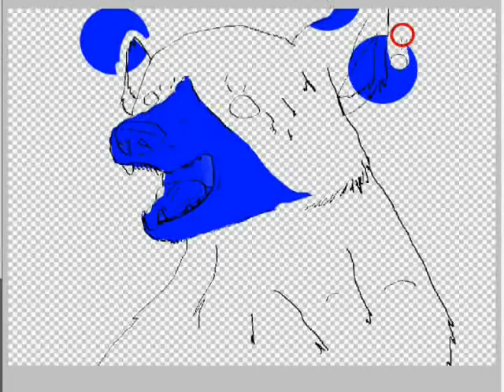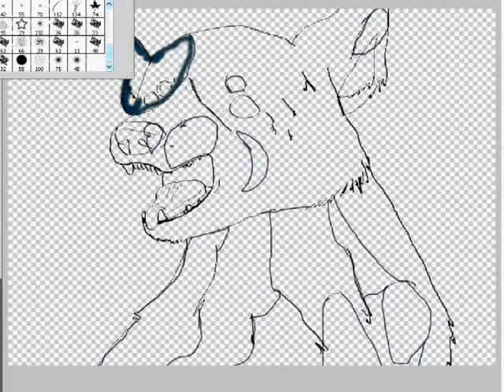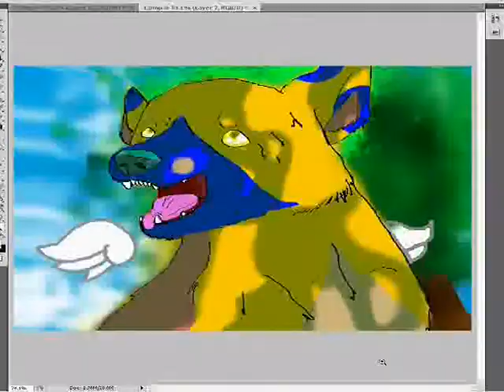speedcoloring a happy, panting wolf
song: time of dying by three days grace